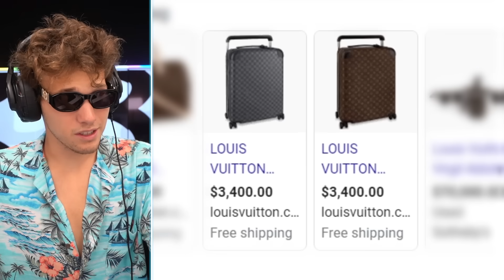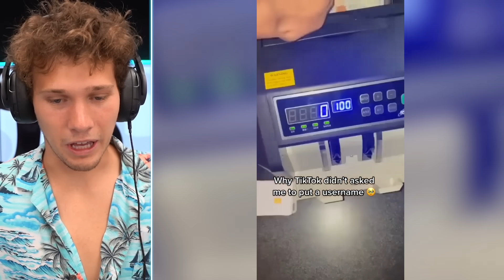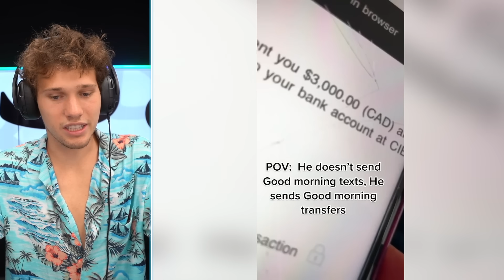Spoiled RICH Kids Of Tik Tok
These are some of the richest kids on TikTok... and they're so spoiled!